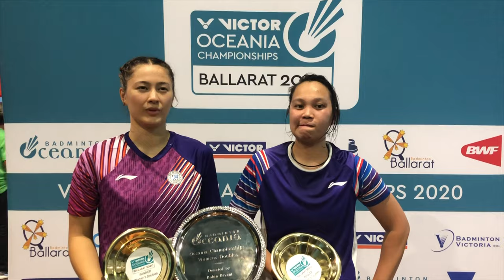VICTOR Oceania Women’s Doubles Final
Setyana Mapasa/Gronya Somerville (AUS) vs Sally Fu/Alyssa Tagle (NZL)[2] 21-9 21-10